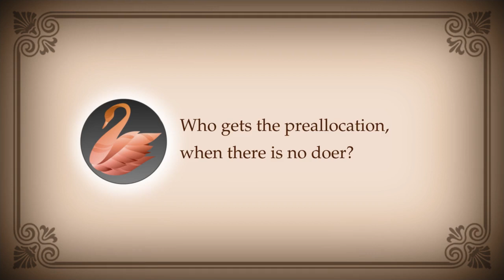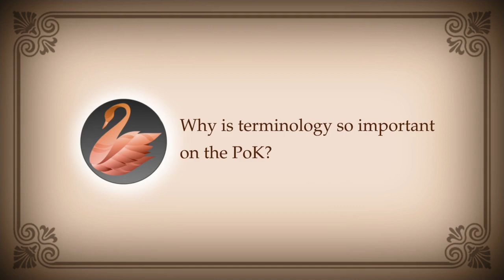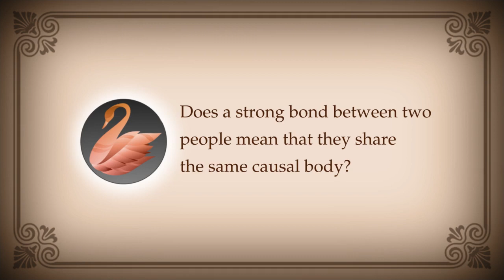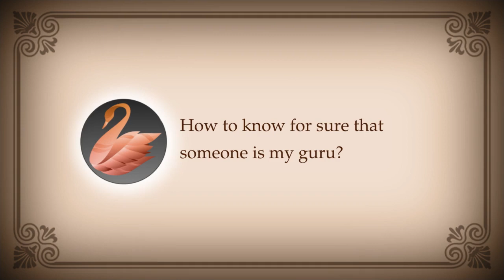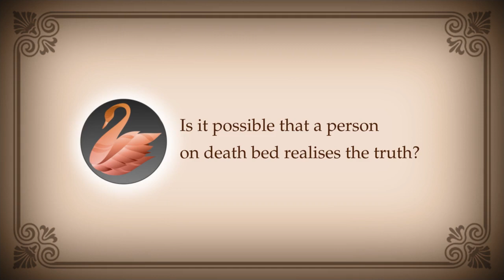PEOS 204 : Causal Body, Thought, Preallocation, Illusion, Bonds, Future lives, Guru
00:00:00 1 - What are the techniques for knowing the tendencies of the causal body?
00:01:01 2 - Is thought karmic?
00:02:55 3 - Who gets the preallocation, when there is no doer?
00:03:22 4 - Is everything predetermined?
00:10:52 5 - Why is illusion so complicated?
00:17:44 6 - How is study of illusion different from modern science?
00:22:43 7 - How to handle worldly people after awakening?
00:24:32 8 - What is the difference between occult and PoK?
00:25:43 9 - Why is terminology so important on the PoK?
00:28:30 10 - Does a strong bond between two people mean that they share the same causal body?
00:32:45 11 - How do the gurus know past or future of the students?
00:36:17 12 - How to know for sure that someone is my guru?
00:40:21 13 - Is it possible that a person on death bed realises the truth?
00:44:05 14 - How to get rid of indoctrinated patterns?